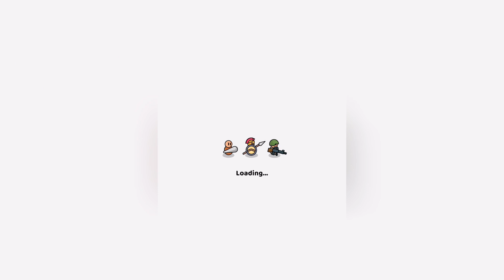☑️ We are Warriors / Gameplay Walkthrough / Chess 1 2 3 / Battle 1 2 3